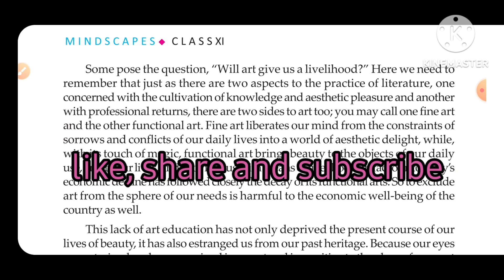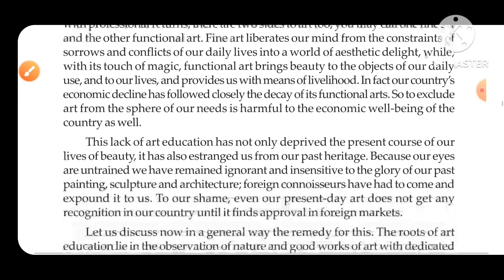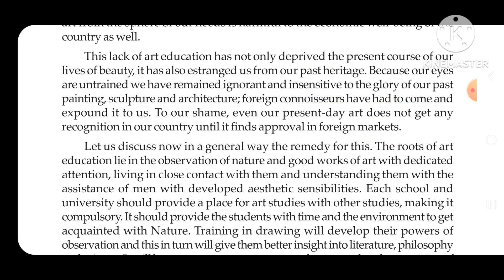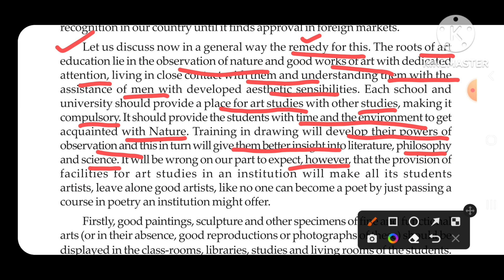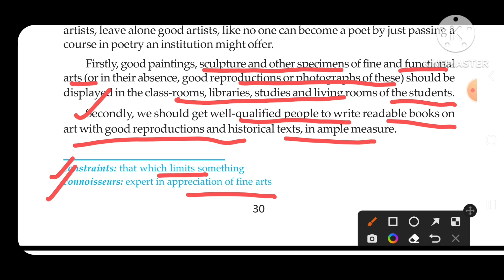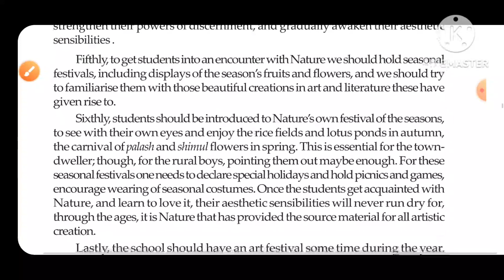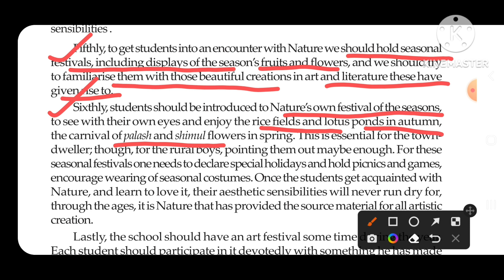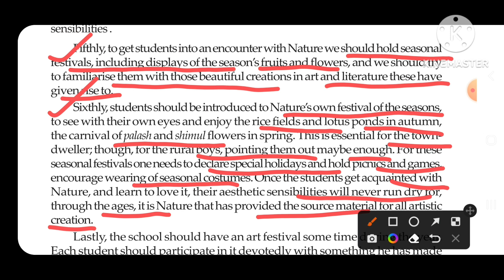The place of Art in Education Part-2/ Explanation/ For West Bengal Board Class 11 Mindscapes